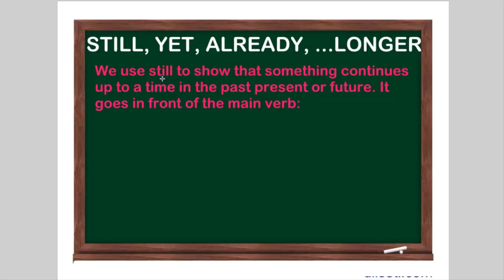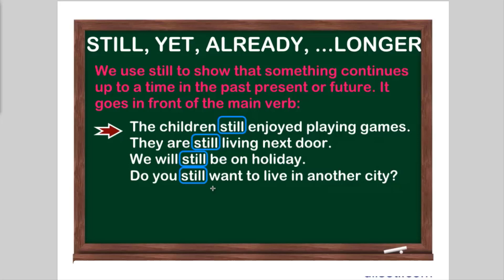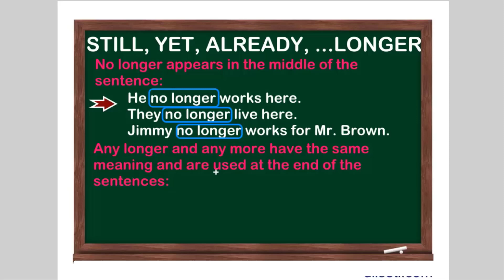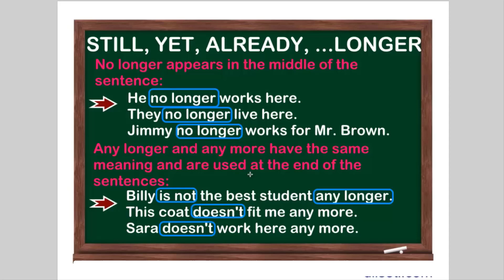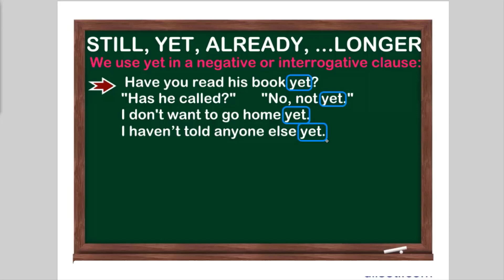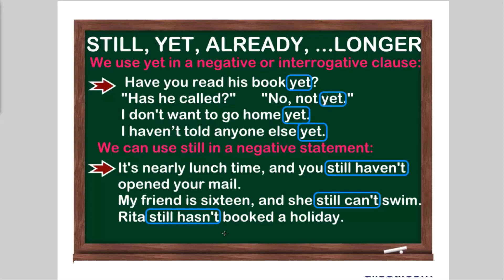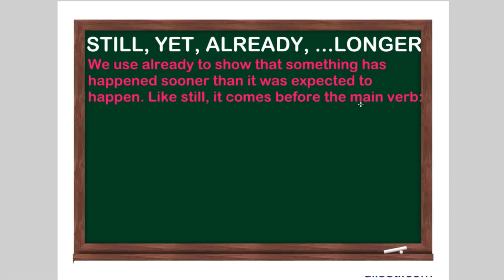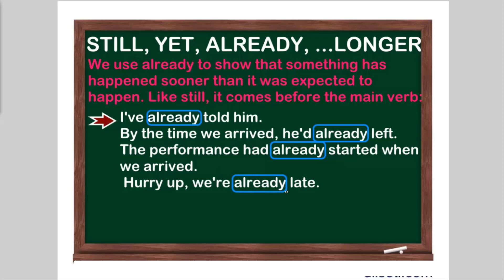Sıfırdan İngilizce - Ders 128: Still, Yet, Already, ... Longer